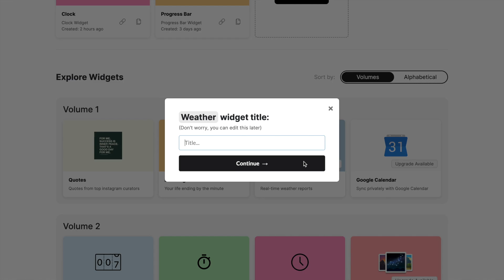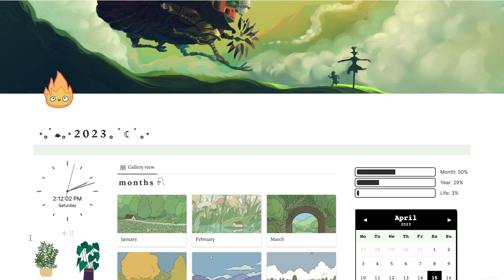NOTION TUTORIAL | How to Embed Widgets to Notion for Free with Indify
Tutorial on how to easily add custom widgets on Notion by using Indify for free! Check out the timestamps for sections on different widgets, tutorials, and set-up! Hope you find this helpful :)

♡ TIMESTAMPS BELOW ♡
00:00 - Intro
00:09 - How to set-up
00:28 - Example: my dashboard tour
00:40 - Walkthrough on how to embed a widget